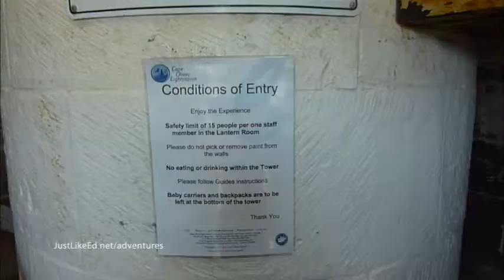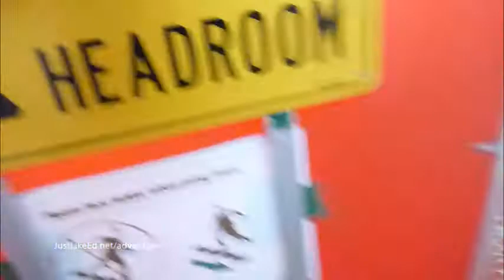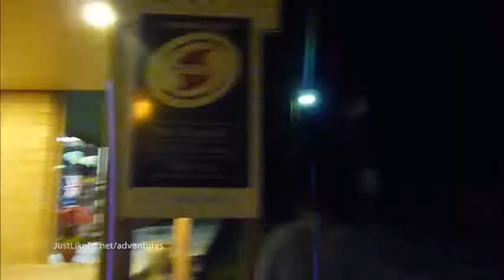The Great Ocean Road Trip 1/3 (Day 37 - June 21)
This is part 1 of 3 of a road trip Tony and I did along the Great Ocean Road, from Melbourne to Port Campbell.

This video covers day 1 of the road trip, departing in Melbourne and with various stops, including Torquay, Airys Inlet (home of the Split Point lighthouse, featured in "Round the Twist"), Apollo Bay, Cape Otway and of course our arrival Port Campbell.